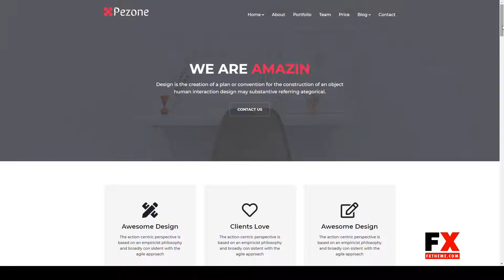Pezone- Creative Agency HTML Template light 9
Columns 4+

 Layout Responsive

 Tags agency, clean, css3, html5, light, minimal, professional, seo, theme